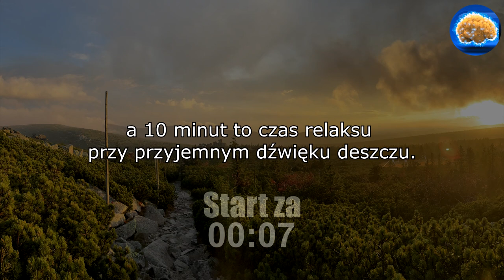Z tą muzyką WRESZCIE SIĘ NAUCZYSZ! Licznik pomodoro: 📚 30 min nauki ☕️ 10 min przerwy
Wykorzystaj muzykę ambientową jako świetne narzędzie do efektywnej nauki! Wzbogacona o technikę pomdoro znacznie poprawi Twoją produktywność!

Wystarczy, że włączysz muzykę do nauki z kanału Dobra Pamięć w tle i zaczniesz stosować zasadę:
-30 minut nauki,
-10 minut przerwy.

Podczas okienka na naukę staraj się maksymalnie skupić na czytanym materiale i pozbądź się niepotrzebnych dystrakcji. W czasie przerw możesz odreagować, zanurzyć się na chwilę w social mediach lub zaparzyć ulubioną herbatę. :)

Przetestuj już teraz muzykę do nauki z licznikiem pomodoro i daj znać w komentarzu, czy taka strategia sprawdza się w Twoim przypadku! :) ⤵️

📝 𝗦𝗣𝗜𝗦 𝗧𝗥𝗘𝗦𝗖𝗜
0:00 Wstęp
0:23 muzyka do nauki I
30:23 przerwa I
40:23 muzyka do nauki II
01:10:23 przerwa II
01:20:23 muzyka do nauki III
01:50:23 przerwa III
02:00:23 muzyka do nauki IV
02:30:23 przerwa IV
02:40:23 muzyka do nauki V
03:10:23 przerwa V
03:20:23 muzyka do nauki VI
03:50:23 przerwa VI

💎 | PATRONI
➞ Olimpia